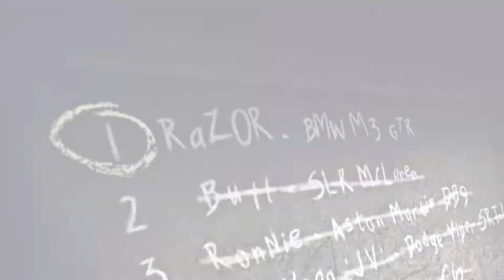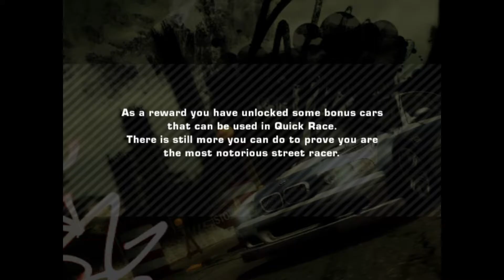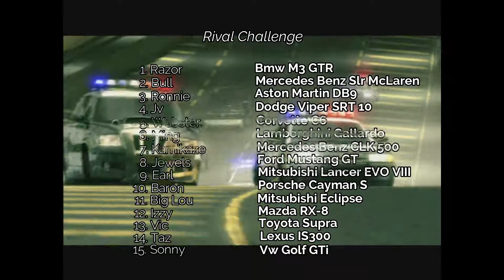Defeat The Greatness Clarence Callahan Blacklist #1| Final Pursuit | NFS: Need For Speed Most Wanted